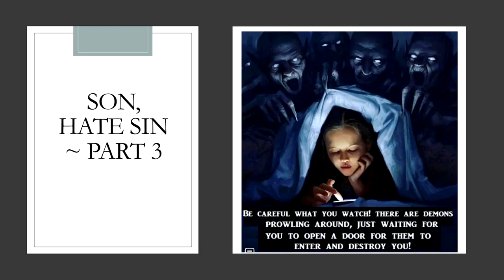Son, hate sin ~ Part three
Ye that love the Lord, hate evil... (Psalm 97:10a).
Devotional by Amy B, from The Blessed Hope Blog